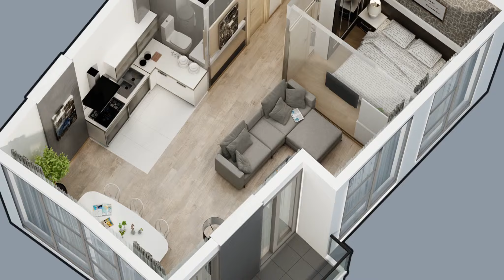Квартира в Батуми, Грузия 56 м² - улица Леха и Марии Качинских | Недвижимость в Батуми